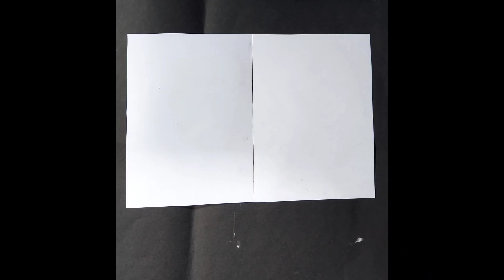I can Draw like a PRINTER| Mai PRINTER ke jaise draw kr sakti hu😲...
• Draw like a Printer
• Portrait of Prabhas & Priyanka chopra
• Youtube SEO
• How to draw like a printer
• Double portrait at a same time with scale

Keep supporting me so i can continue to provide this type of intresting video.🥰